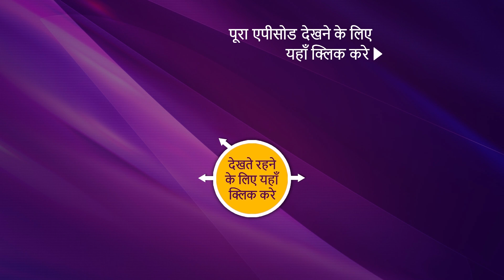NEW! Kaamnaa - Ep 134 | 19 May 2022 | Teaser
Synopsis: Wicked Motive
In this episode of Kaamnaa, After Manav finds out about the mole Vaibhav planted to know more about Manav's every move, he decides to hit back for his actions. He comes up with a big plan this time. Meanwhile, Akanksha uses the cold situation in her favor and tries to get close to Yatharth. Will she be able to manipulate the young kid? What is exactly her plan here? What will happen next? To know more, watch the episode now.

Show Name: Kaamnaa
Cast: Abhishek Rawat, Chandni Sharma.
Episode: 134
Producer: Rajesh Ram Singh Pradeep Kumar Pia Bajpai.